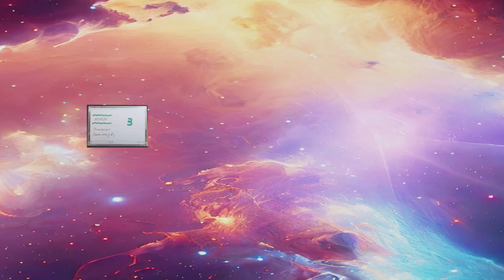Assim como já é - P01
Partes 1, 2 e 3 por Sônia Dezolt.